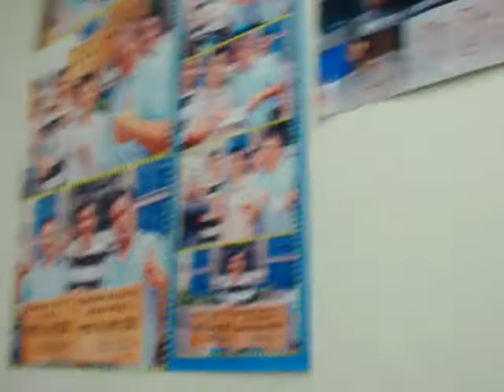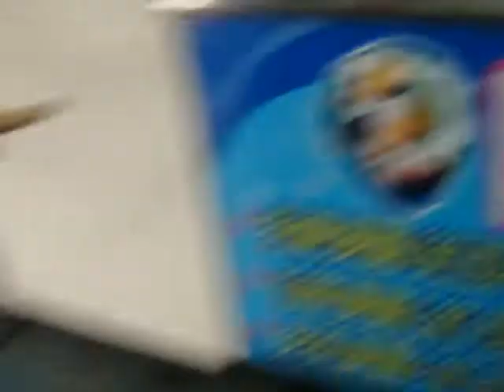西傑薪毛高雄篇 阿Q凍圓